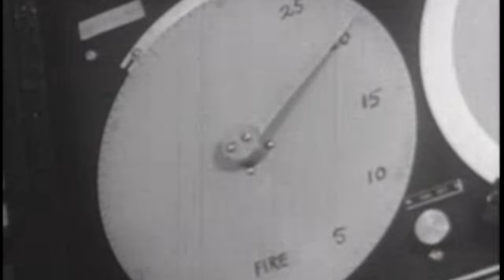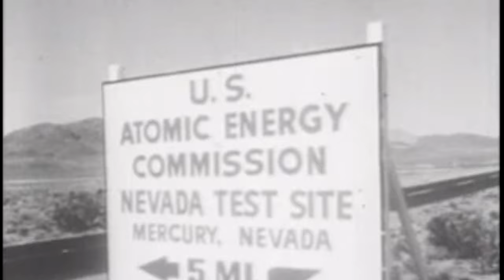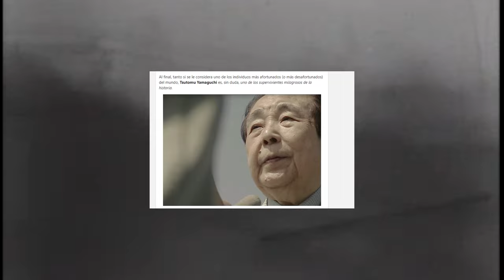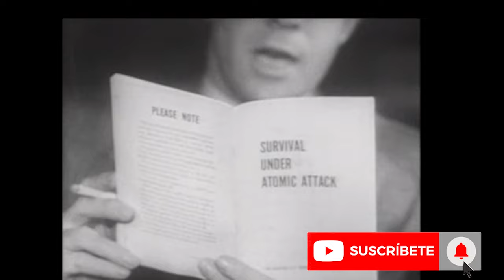Los secretos oscuros de las explosiones nucleares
Aquí te comparto algunos datos científicos que cuentan las consecuencias de la radiación y la fuerza nuclear durante los acontecimientos históricos de la Segunda guerra Mundial en Hiroshima y Nagasaki.
Conoce la historia del Hombre que sobrevivió a las dos bombas atómicas y a los efectos de la exposición y radiación nuclear

En este video, descubrirás qué pasó con los cuerpos durante las explosiones nucleares de Hiroshima y Nagasaki. Explora la impactante historia detrás de estos eventos históricos en Japón.